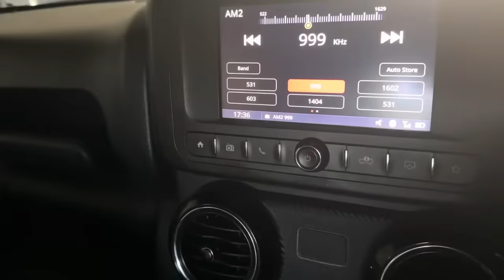Priceless Reaction’s of Rannsher😍Bht Tagda surprise Houga 🎉